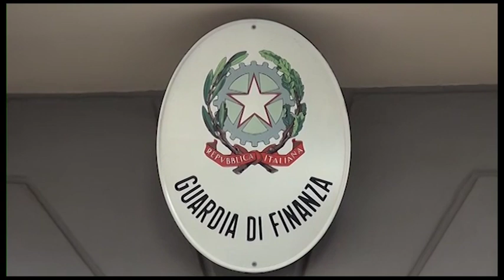Quattro milioni di euro evasi al Fisco: sequestri e confische a due aziende aretine